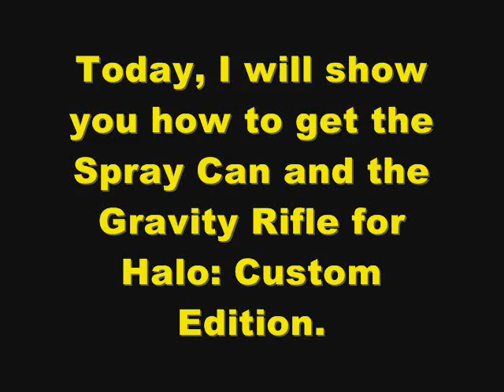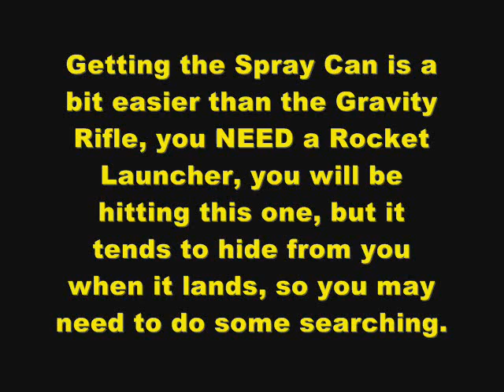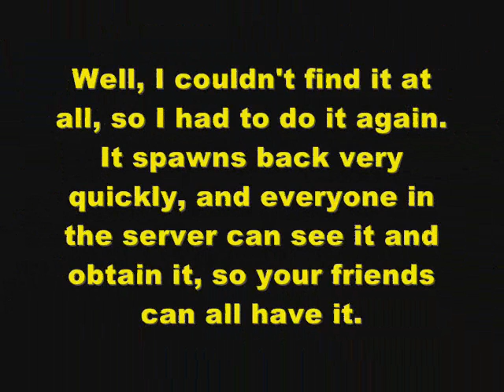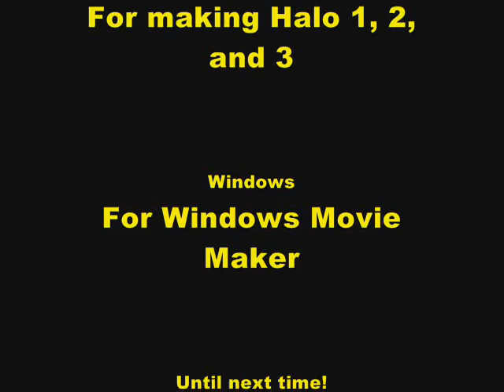Halo CE: Easter Egg (#2): Zanzibar - Spray Can + Gravity Rifle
In this video, I show you how to get the Spray Can and the Gravity Rifle, just follow the video in this tutorial and you'll have both in no time!

For your enjoyment, please watch this video in "High Quality".

Help my city grow please?

This video was edited with: Windows Movie Maker (WMM), this device comes free with Windows.